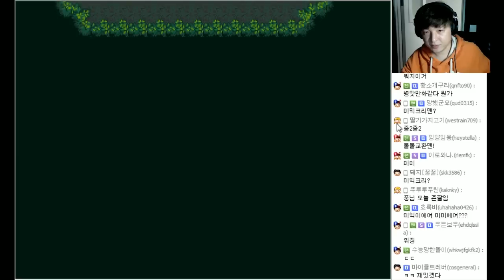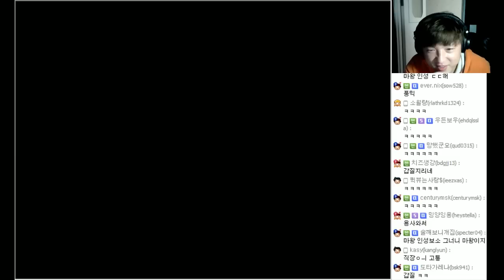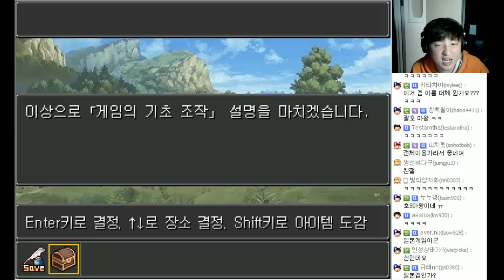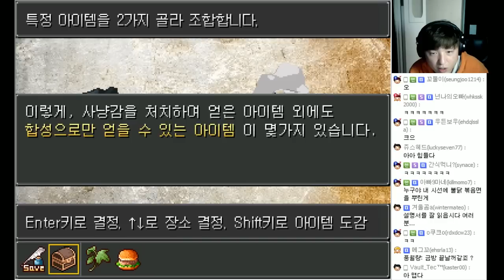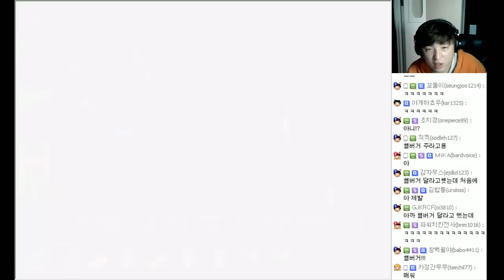미믹크리맨 #1 악의이름으로 용사를 처치하라!